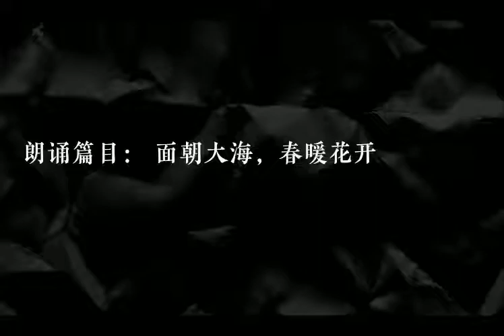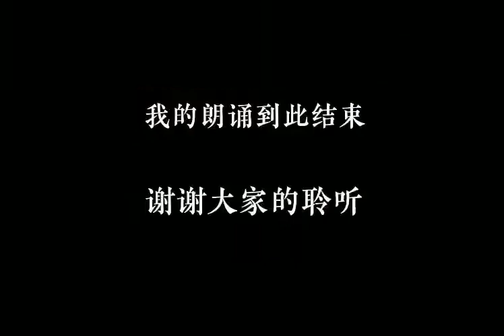面朝大海春暖花开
作者：越南 阮黎黄英